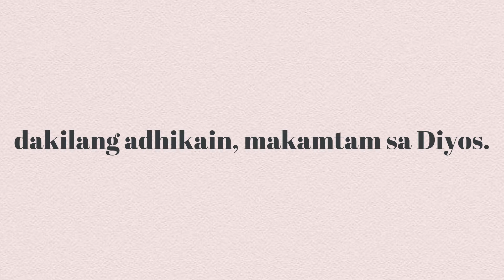"Kumukutikutitap" as sung by Asian hospital eyeMD's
Composed by Ryan Cayabyab, originally performed by Joey Albert.
Sung by Asian Hospital ophthalmologists with a few staff members to keep the spirit of Christmas alive this 2020! Hope you feel the fun we did singing our hearts out.
Video edited by Mica Ravago . Enjoy!
Dewi , our department  secretary is  featured in the thumbnail :)